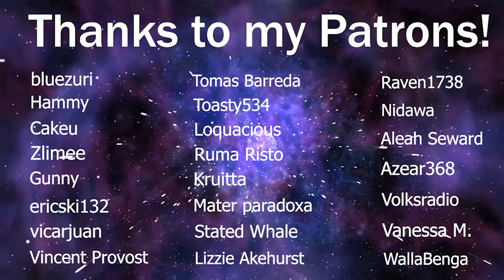LaDix Reacts: Re:Zero - Starting Life in Another World - Season 2 | Episode 9&10